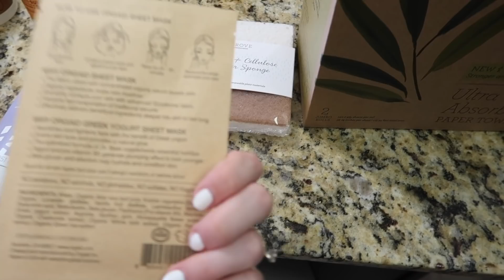RELAXING ALL DAY CLEAN WITH ME | Entire Apartment Clean with me 2020 | Olivia Erickson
Welcome to this Relaxing All Day Clean With Me! If you are looking for some Saturday morning cleaning motivation then you are in the right place! This entire apartment clean with me 2020 with give you extreme cleaning motivation. There will be bedroom cleaning, kitchen cleaning and living room cleaning.

All products that I recommend are ones that I love and truly enjoy using. Some of my affiliate links do allow me to earn a very small percentage of your sale, but it does not cost you more money in any way, it only supports my channel.  I appreciate ALL of your love and support - Thank you!